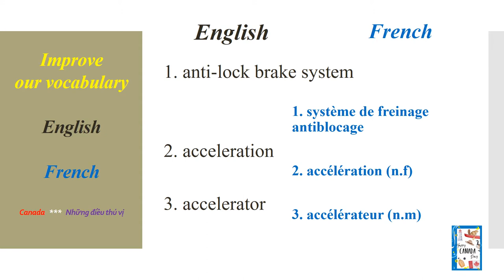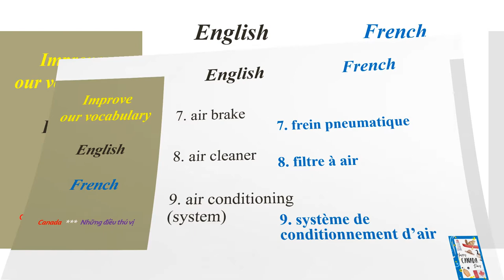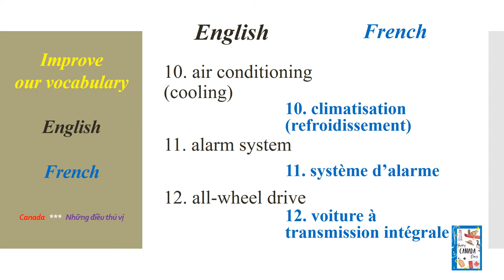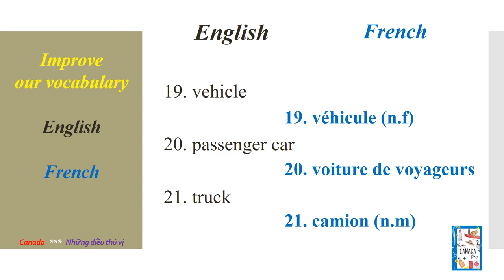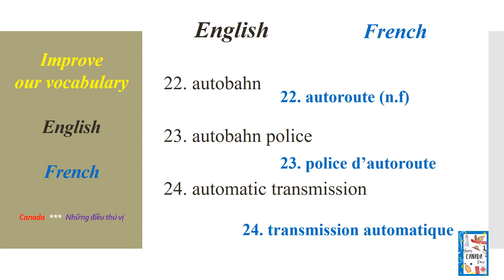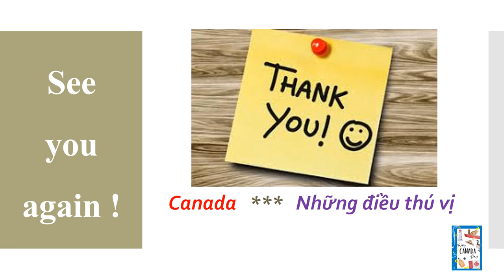Vocabulary for DRIVING - - Part 1 *** Vocabulaire concernant la CONDUITE des véhicules --- Partie 1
**  We'll improve our vocabulary, in particular words related to DRIVING in order to prepare for highway code test.

Nous améliorons notre vocabulaire, en particulier les mots liés à la CONDUITE des VÉHICULES afin de préparer le test du code de la route.